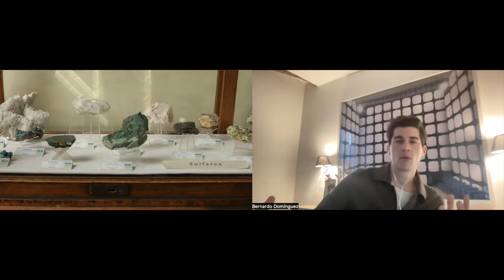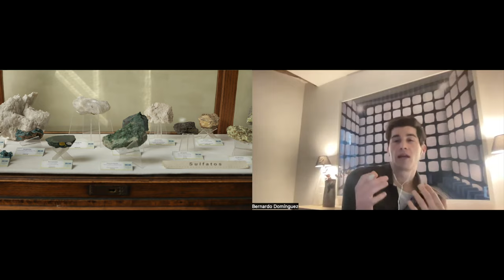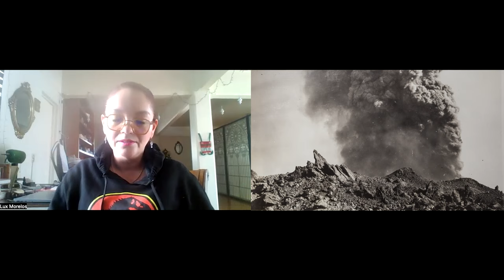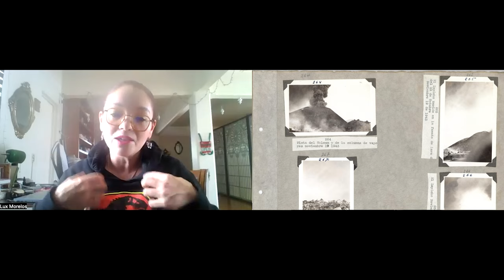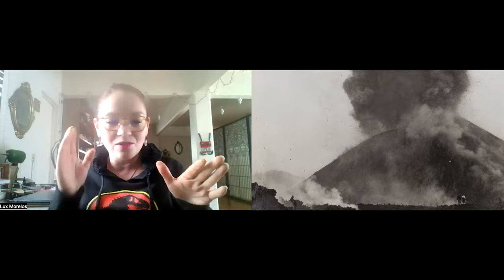Talk 4 - Mecian Culture & Geology - Sociedad Volcánica - Mexico City Art Week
The Sociedad Volcánica Exhibition by Studio davidpompa during Art Week in Mexico 2024 focuses on the origin of ancient stones and research transformed into a geological discourse. This series of talks and conversations between creatives from different disciplines reflect on the culture and science that surrounds the works exhibited.

Talk #4 Lucero Morelos (Historian, Historical Collection, Geology Institute UNAM) and Bernardo Dominguez (Executive director and partner SAVVY Studio).

Lucero is a historian by training. She completed his undergraduate studies at the Universidad Michoacana, and his master's and doctorate at the National Autonomous University of Mexico. Later he completed a postdoctoral stay at the Institute of Geology and in 2017 he became part of its academic staff. She works as an Academic Technician and coordinator of the Historical Collection, located in the Geology Museum in Santa María La Ribera.

Bernardo is the executive director and partner at Savvy studio, leading the Mexico City team, recently based between Mexico and Europe. Both his and the studio's core practice is focused on research and exploration of culture – inspired by art and materiality – creating each project in a deeply contemplative manner.